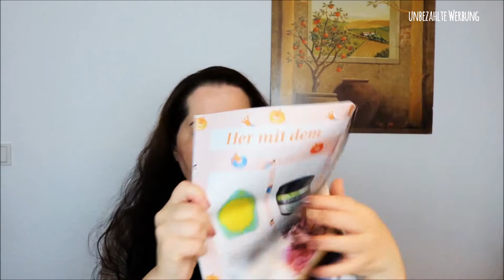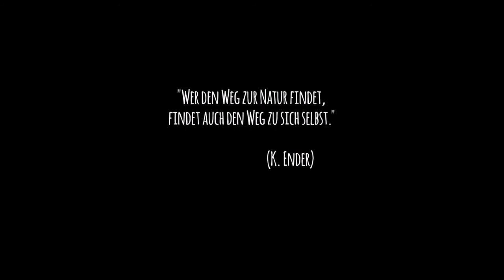Unboxing Vegan Beauty Basket Juli 2018 | Tierversuchsfreie Beauty Box | Top oder Flop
Endlich ist sie da, die Vegan Beauty Basket Box. Eine Beautybox gefüllt mit 5 Beautyprodukten, die 100 % Vegan, also tierversuchsfrei sind. Top oder Flop? Was meint ihr?

Eure Dani

Inhalt der Vegan Beauty Basket Juli 2018:

❤I + M Naturkosmetik Berlin - Deo Creme 8,90 € / 30 ml

❤ Hands on Veggies - Sensitive 2in1 Bio-Duschgel  & Shampoo 3,99 € / 50 ml

SHOP EMPFEHLUNG
Abnehmen, Anti-Cellulite, Anti-Aging und Gesundheit: